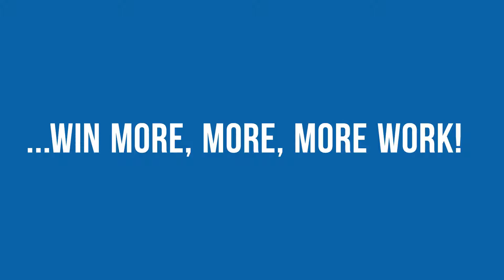Cost as you draw with Design & Estimate Kit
Produce professional drawings with our easy to use drawing tools. Then review the instant estimate, adjusting your design when budget dictates.